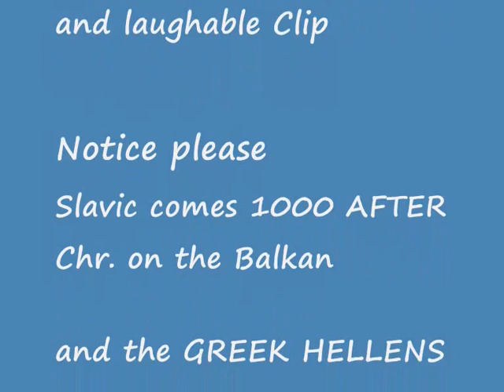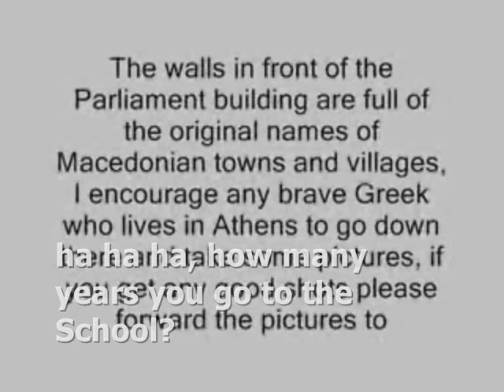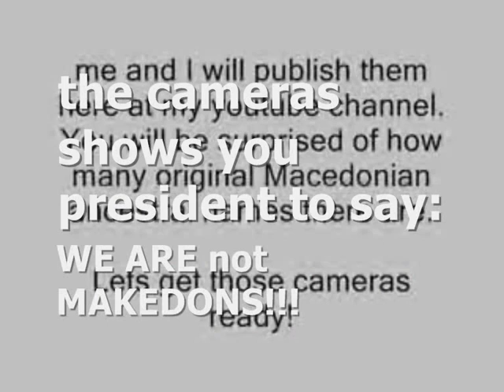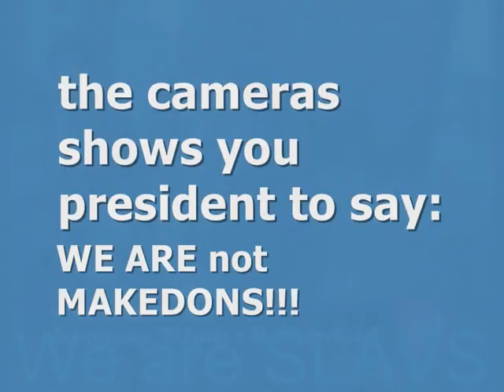RE:Macedonian names on the Athens Parliament house!!! EXCLUSIVE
NOTICE

MACEDONIA IS AN HISTORICAL NAME THAT BELONGS TO THE GREEK NATION.ONLY

THE FORMER YUGOSLAV REPUBLIC(FYROM)IS A SLAVIC-BULGARIAN STATE THAT HAS NO RELATION TO THE GREEK HISTORY AND CULTURE.

FYROM WAS NEVER NAMED LIKE THAT BEFORE 1944 WHEN THE COMMUNIST DICTATOR TITO USED THE CONCEPT OF "MACEDONISM" TO FULFILL HIS IMPERIALISTIC PLANS TO THE SOUTH.

Encyclopedia Britannica : Macedonia is considered the birthplace of the Greek race and of the twelve Greek gods. Ancient Traditions about the First Argaead King As the first written record of the Greek legend about the Macedonian Argaeads we may regard Aeschylus' lines in the play The Suppliants, where the poet introduces Pelasgus, king of Argos, common ancestor of the Doric branch of Greeks, boasting that his race rules as far as the pure waters of the Strymon (end note 1). On the basis of the age-long legend handed down by the Greeks from prehistorical times, Aeschylus indirectly proclaims the descent of the Macedonians from the Doric branch and directly tells us about their origin from the Argive Heracleids, as those who ruled the land of the Perrhaibians,;beyond Pindus,near the Paeonians,in the Dodona mountains and all the territory through which the pure Strymon flows.

And Macedonia, of course, is a part of Greece. (Strab. VII, Frg. 9 [Loeb, H.L. Jones])